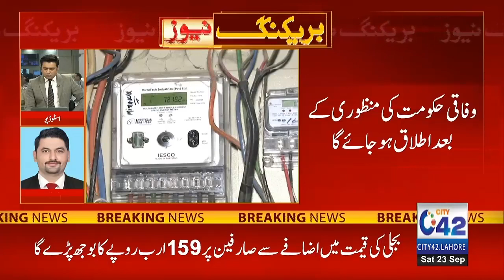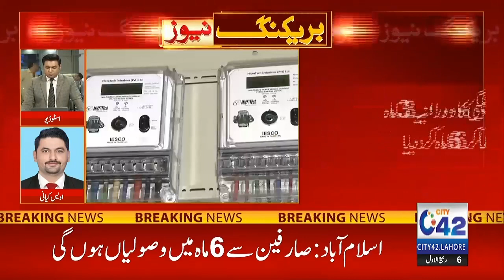Breaking News !!! | Hike in Electricity Prices | City 42